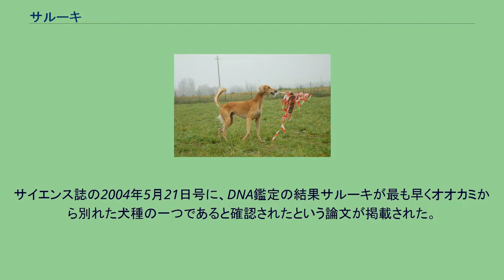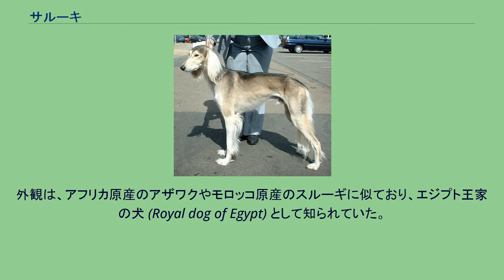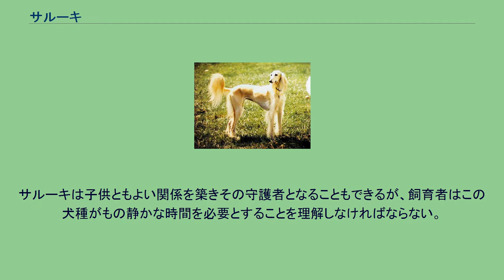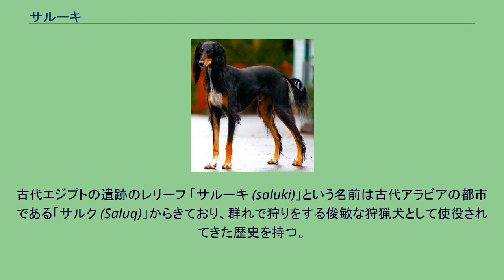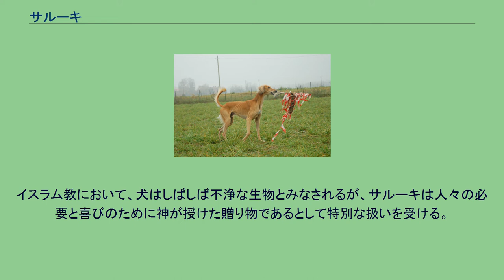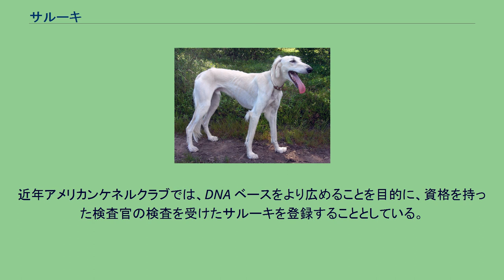サルーキ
サルーキは狩猟犬の一犬種。
飼育犬中でおそらく最も古い犬種として知られ、純血種としてその歴史はおよそ7000年溯ることが出来る。
イラクの古代遺跡であるテペ・ガウラに残る彫刻のサルーキが最も古い記録とされている。
サイエンス誌の2004年5月21日号に、DNA鑑定の結果サルーキが最も早くオオカミから別れた犬種の一つであると確認されたという論文が掲載された。
容姿の美しさ、スピード、忍耐力において広く賞賛され、サハラ砂漠からカスピ海まで、数千年の間砂漠の遊牧民とともに中東全域を旅した歴史がある。
その結果様々な色の被毛を持ったサルーキが中東全域で見られることとなった。
外観は、アフリカ原産のアザワクやモロッコ原産のスルーギに似ており、エジプト王家の犬 (Royal dog of Egypt) として知られていた。
スルーギが独立犬種として公認されるまでは、イギリスやヨーロッパ諸国ではスルーギと交配されることが普通に行われていた。
サルーキは美しさとスピードを追求して改良繁殖されたサイトハウンド（視覚ハウンド、視覚が優れた狩猟犬）として知られる。
全犬種中最速であると一般的に思われているグレイハウンドが時速72kmであるのに対し、サルーキはさらに速く時速77kmの最高速度で走ることが出来ると言われている。
グレイハウンドのドッグレースで使用する電動ネズミ（これを追いかけさせることにより、レースを行う）にサルーキが関心を示さないこともあって、実際に競争させるのは困難なためサルーキの方が速いということが証明されているわけではない。
しかしながら本犬種がもともと時速70km以上で走るガゼルを狩る目的に使われたことから、この意見は正しいといえるかも知れない。
FCIスタンダードより抜粋抄訳 スムース（頭部）、フェザード（耳） 全体的に優美でバランスが取れており、優れた身体能力を感じさせる。
サルーキは「サイト（視覚）」ハウンドに分類され、それは獲物を発見、追跡し、捕らえて飼い主のところに運んできたり、見張りを行う能力があることを意味する。
非常に狩猟に有能であるという外観をしている。
サルーキが狩猟をしているときに見られる強い狩猟欲求、獲物を狩り立てる本能、集中力はとても印象的なものであるが、その一方でドッグショーの場ではそのような印象は与えることはない。
サルーキは遺伝子にスムース（直毛の短毛）とフェザード（羽根飾りのような長毛）の二種類の被毛タイプを有する。
スムースは身体全体を覆い、耳、背中、脚、尾はフェザードである。
フェザードの長さや密度には個体差があるが、ショードッグとしてもペナルティの対象にはならない。
フェザードがない個体も認められている。
優れたサルーキは狩猟犬としての能力を保ってはいるが、その外見上はまったく異なって見えるかも知れない。
学習能力は高いが単純な反復訓練には飽きやすいため、トレーニングには短時間に様々なバラエティを取り入れる必要がある。
敏感かつ知的であり、力ずくあるいは手荒く訓練してはならない。
サルーキには定期的な訓練が必要であるが屋内でも静かに訓練することが可能である。
普段はおとなしく理由もなく吠えたりすることはないが、不満を感じたとき、長い間飼育者やその家族と離れていたときなどには、震えるような高音で「歌う」。
この「歌」は家族（群れ）のきずなを求めるときに使われるものであり、訓練次第で「歌」を教えることができる。
サルーキは子供ともよい関係を築きその守護者となることもできるが、飼育者はこの犬種がもの静かな時間を必要とすることを理解しなければならない。
全米獣医師学会によれば、散歩の際にリード（繋ぎ紐）が必須とされている。
サルーキの歴史は7000年に渡る古代遺産ともいえるようなサイトハウンドで、強い狩猟本能を持っているためである。
しかしながらこのことは他の小型犬、猫などの小さなペットとともに過ごせないということを意味しているわけではない。
よく訓練され、穏和なサルーキは様々なペットとともに家族として暮らすことができる。
また、サルーキは跳躍力に優れているため、アメリカのサルーキのクラブである「The Saluki Club of America」では、少なくとも1.5m以上のフェンスで庭を囲むことを推奨している。
サルーキは非常に頑健な犬種である。
気をつけなければならないことは、非常に身体が細いため麻酔薬に対して敏感なことくらいである。
古代エジプトの遺跡のレリーフ 「サルーキ (saluki)」という名前...